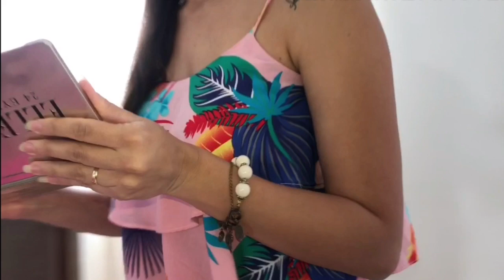Arrume-se Conosco Para Festa Junina / Vlog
Arrume-se Conosco Para Festa Junina viramos caipiras. Arrume-se Conosco Para Festa Junina da escola.